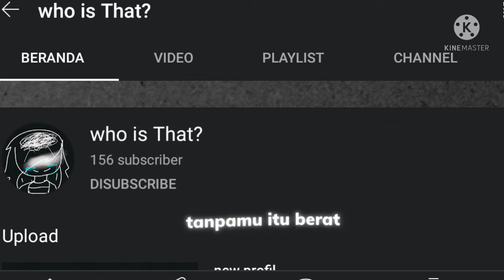Aku sayang kamu😌❤